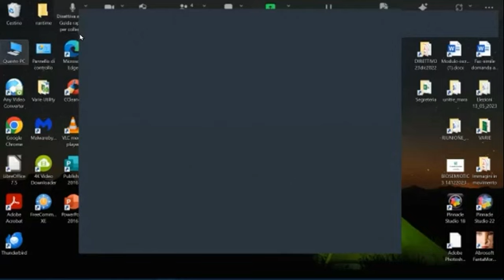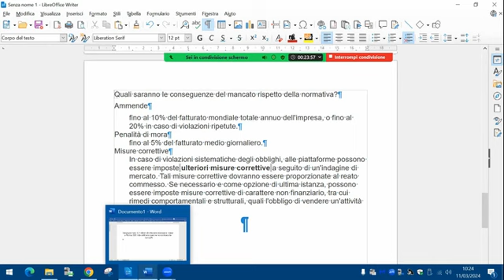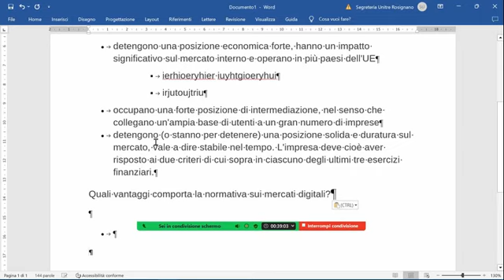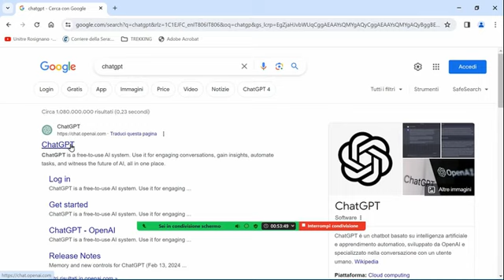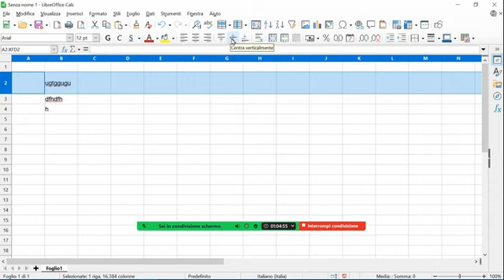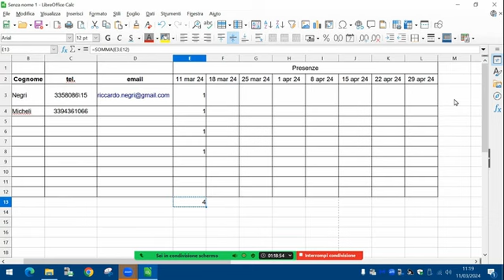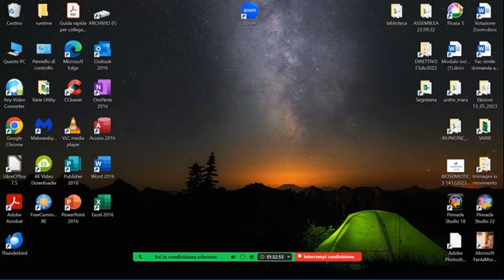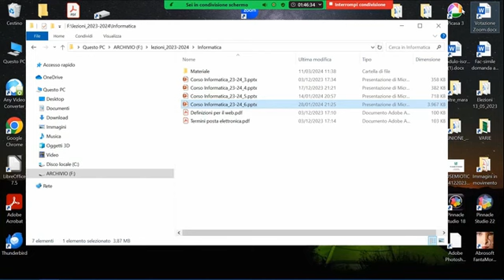03 11 2024 Negri informatica 9 movie